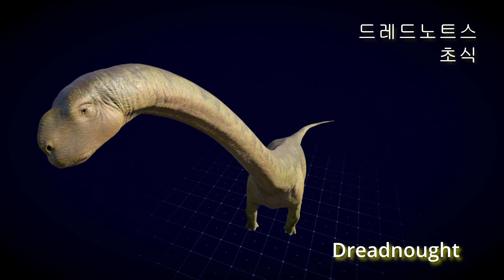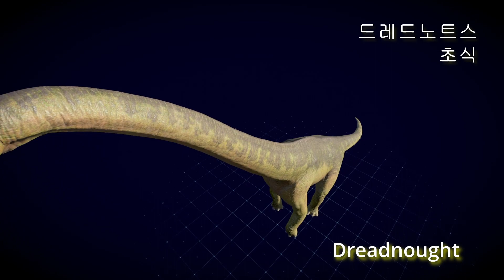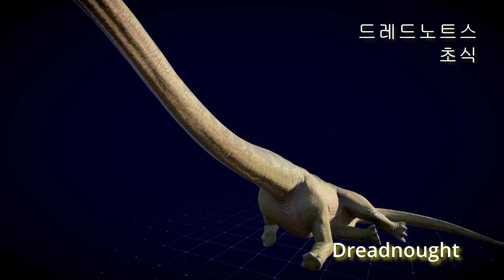10-드레드노트(Dreadnought) Jurassic World Evolution 2 :Game Play Review dinosaur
쥬라기월드: 에볼루션 2

드레드노트(Dreadnought) Jurassic World Evolution 2 :Game Play Review
공룡소개

티라노사우루스
트리케라톱스
티라노사우루스
브라키오사우루스
스테고사우루스
파라사우롤로푸스
안킬로사우루스
수각류
스피노사우루스
브론토사우루스
디플로도쿠스
상어
알로사우루스
모사사우루스
사자
파충류
딜로포사우루스
익룡
매머드
호랑이
벨로키랍토르
멜갈로돈
새
진화